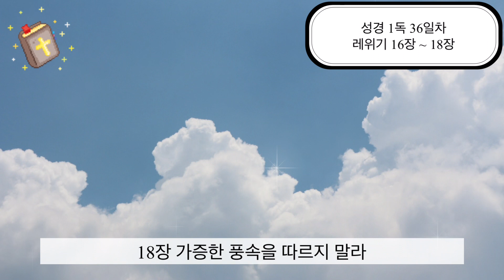성경 1독 36일차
레위기 16장 ~ 18장